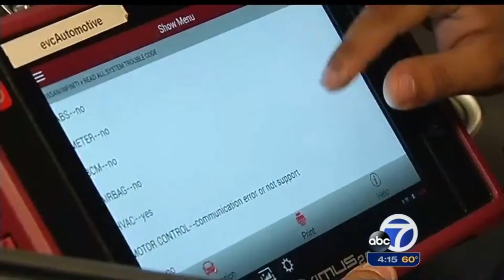ABC7 News - Evergreen College New Auto Shop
SAN JOSE'S EVERGREEN VALLEY COLLEGE UNVEILS NEW AUTO SHOP